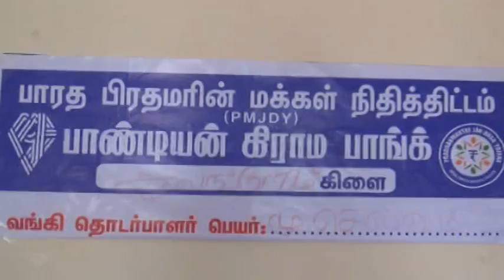Pandiyan Grama Bank Alangulam- public Awareness of ATM